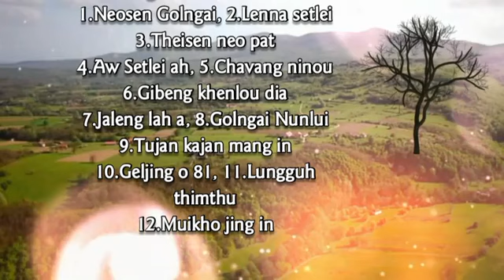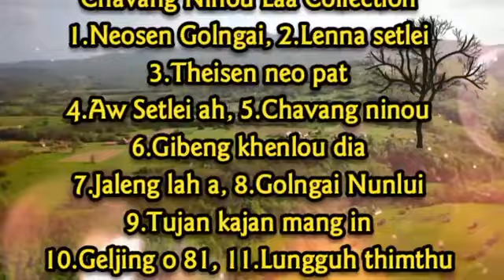Michael Luncha Kipgen Chavang Ninou cassette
Cassette:Chavang Ninou(Luncha first step)
Vocalist & lyrics:Michael Luncha Kipgen
Producer:Thangboi Khongsai
Studio:HIM Studio
Record Year:1991

@EIMI OLDIES apat hin ki upload ahi.